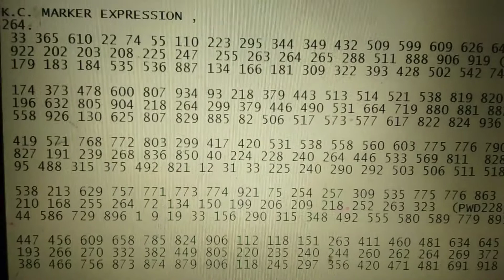Arizona Lotto data for Sat 31.10.20 .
See Video for detail.